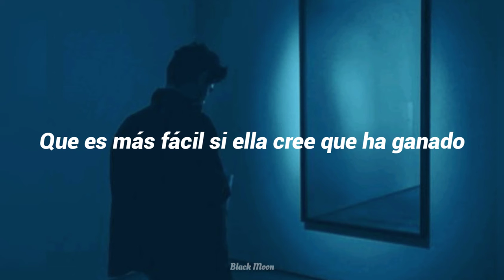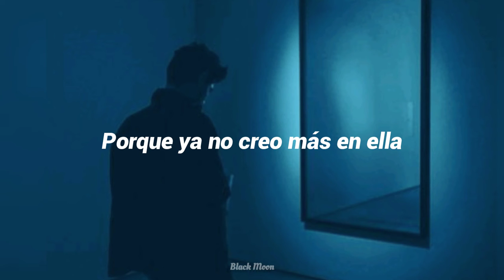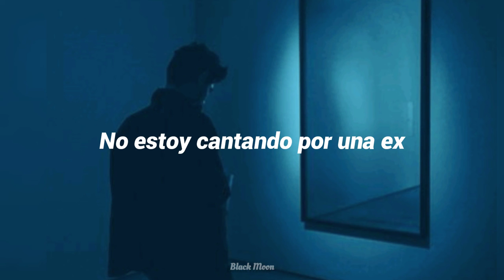Eden - xo (Sub español)